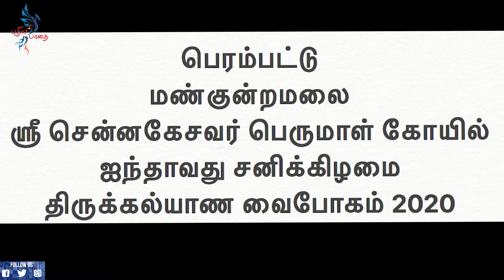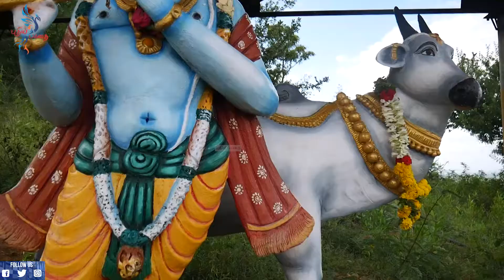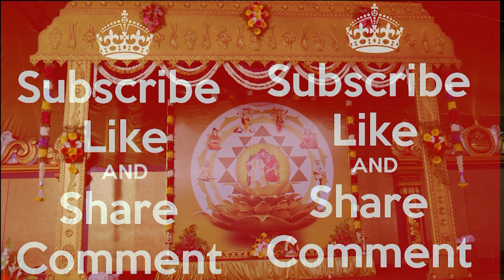பெரம்பட்டு மண்குன்றமலை ஶ்ரீ சென்னகேசவர் பெருமாள் கோயில்ஐந்தாவது சனிக்கிழமைதிருக்கல்யாண வைபோகம் 2020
பெரம்பட்டு
மண்குன்றமலை
ஶ்ரீ சென்னகேசவர் பெருமாள் கோயில்
ஐந்தாவது சனிக்கிழமை
திருக்கல்யாண வைபோகம் 2020

PUTHIYAPATHAI CHANNEL

We have provided below variety on social issues and social awareness in India. Kids, children and youths of the country are future of the country so we are the main target to improve awareness about any social issues.You can select any of the social issues essay given below which are simple and easy according to your need and requirement. Students, you are at right place where you can get well written social awareness essay on the topic like global warming, child labour, environment, pollution, national integration, cleanliness, corruption, terrorism, women empowerment, film review/critic and so many.
DOP,Editing& promotion -JAYAPRASHANTH

PUTHIYAPAATHAI CHANNEL CREATIVE HEAD
Jayaprashanth
Jeeva jayapal
Sathya jayapal
Vidya jayapal

PUTHIYA PATHAI CHANNEL